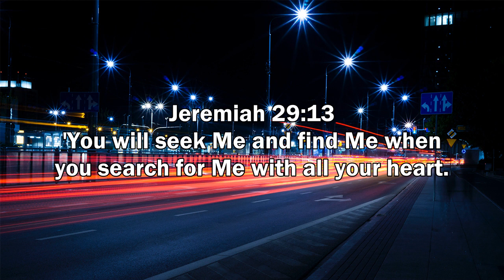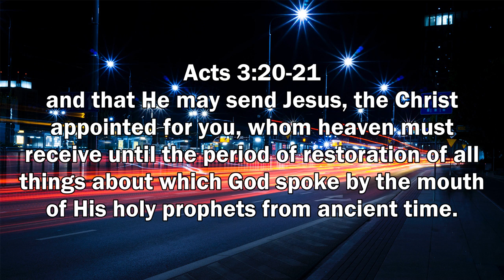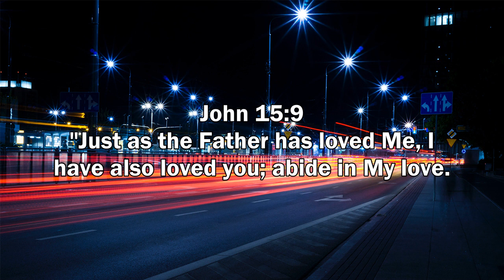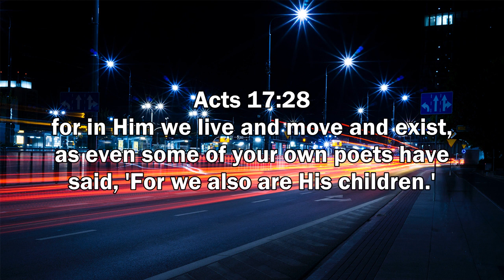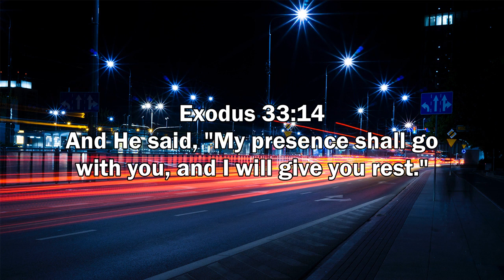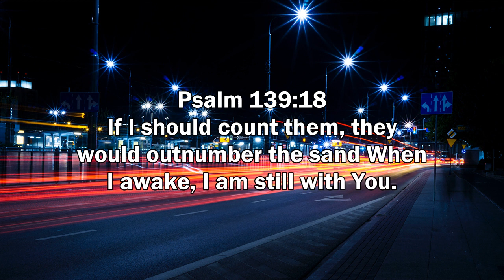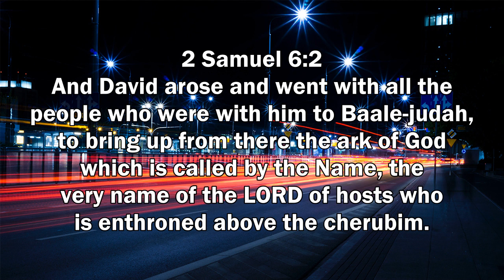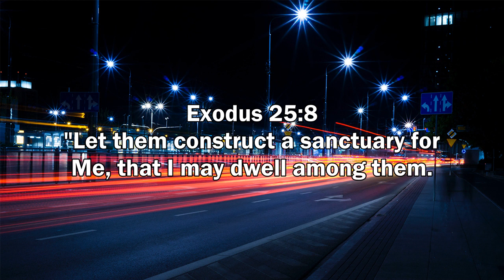Ultimate Instrumental Prayer Music For Jesus - Be Loved Instrumental Praise and Worship Music 2019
An array of people are going through hard times, hardships and suffering. In the same way that David used his harp to relieve Saul (1 Samuel 16:23), I believe that anointed and inspired music can heal a heart and restore a soul and May the peace of God which surpasses all understanding guard your heart and mind as you listen. Amen!